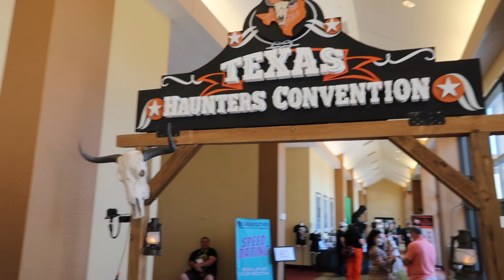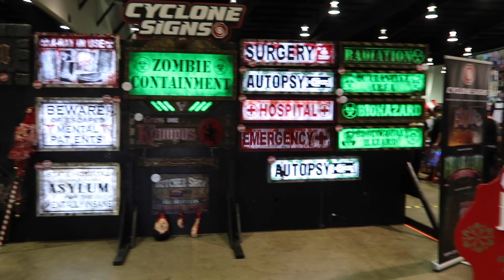Monster Bites: The Texas Haunters Convention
Doing shop work on masks and cotumes in the Stiltbeast studios shop.